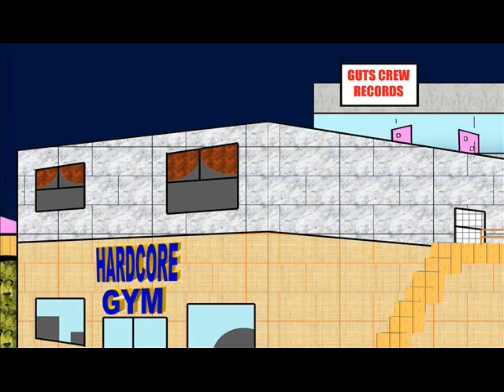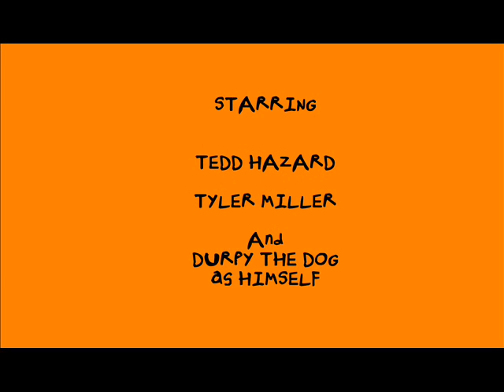Krust Toons-Krust is Love, Krust is Life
It's all ogre for the Krust Crew.